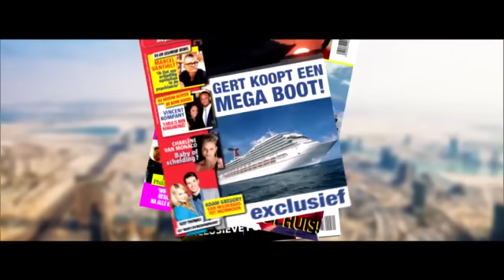De heel speciale band tussen Gert Verhulst en K3 | Lang Leve | VTM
Wie af en toe eens een roddelboekje leest weet dat Gert Verhulst en K3 een nogal speciale verstandhouding hebben...